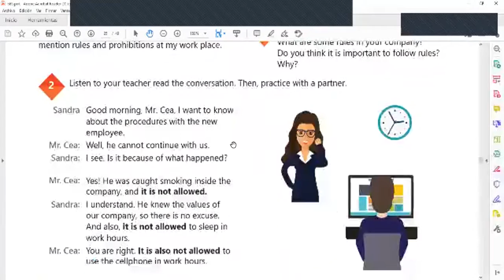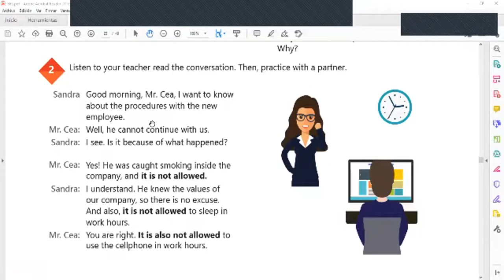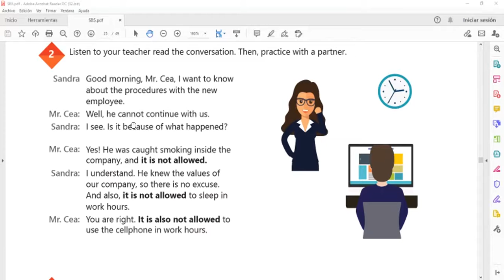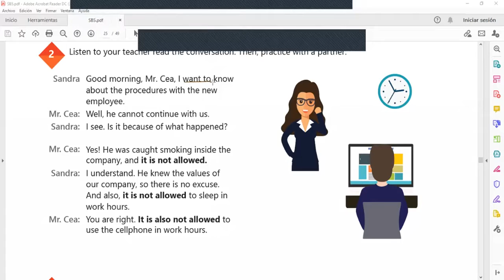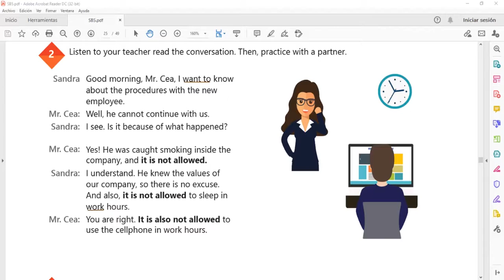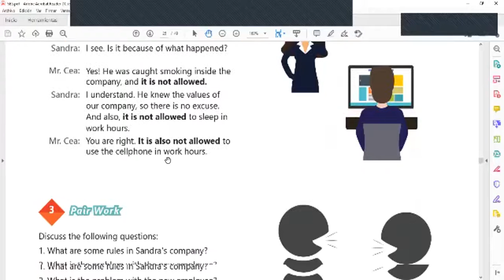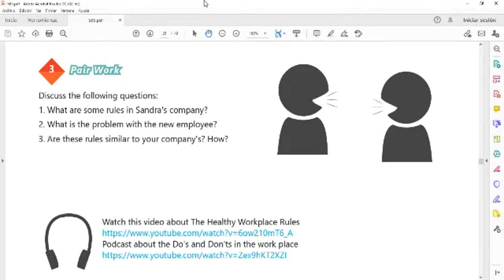Ingles Corporativo-Videoconferencia #9 Giving instructions practice.